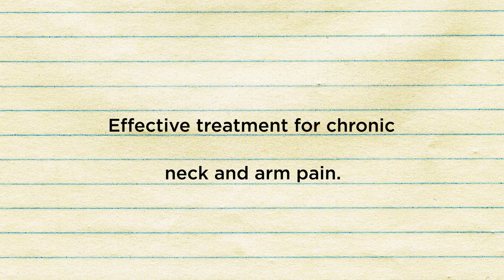Cerival Laminoplasty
See how spine experts from UMMC are bringing long-term pain relief to patients with disc herniation.